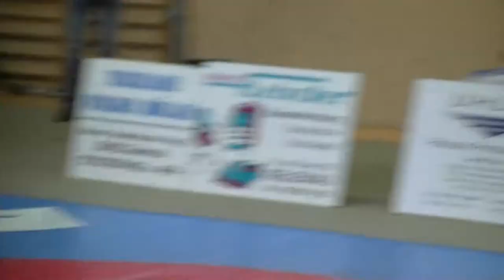Connor Sammet-Emil Thiele Ringen C-Jugend GR MDM 2014 Gelenau